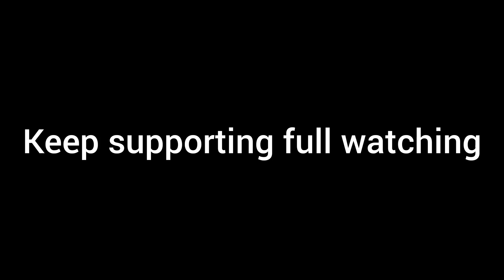Aaj Wasim ne bhagaya😜 Shabana ka Bipasha ka hua jhagada😡 Hamari video please Puri Dekho🙏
Aaj Wasim ne bhagaya😜 Shabana ka Bipasha ka hua jhagada😡 Hamari video please Puri Dekho🙏vlogger